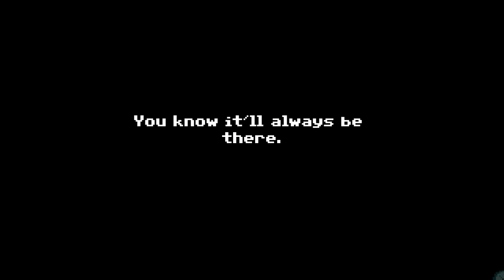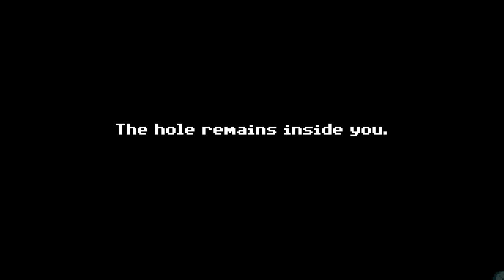Drowning Cross | PC | All Endings + How to get the Good Ending